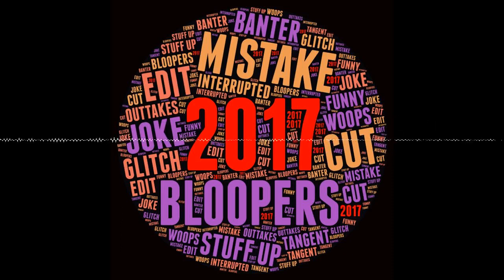SoT Special: 2017 Bloopers and Outtakes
2017 was a big year for science. Gravitational waves were detected four times, it was the end of Cassini's mission, and lady dragonflies faked their own deaths to avoid sex. And we talked about all these stories and more on Science on Top. But not everything goes to plan, and this year was no exception! We had all sorts of Skype troubles, we forgot things, we were interrupted by dogs and phones... lots went wrong!
But instead of losing the hilarious moments of chaos, we've saved them all for our traditional end of year bloopers episode. All the rants, the tangents, the swearing and the brain farts all put together for one long blooper reel! There's even an entire story that was cut from the regular show that we've included out of the kindness of our hearts.

Chapters:
00:00:00